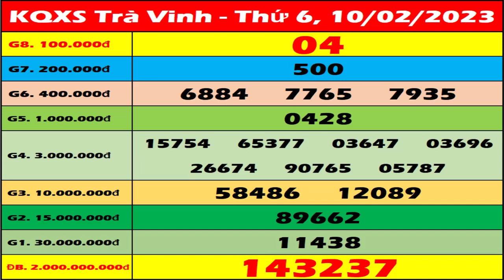Xổ số Trà Vinh ngày 10 tháng 2 - XSTV 10/2 - KQXSTV - SXTV | Xổ số kiến thiết Trà Vinh hôm nay